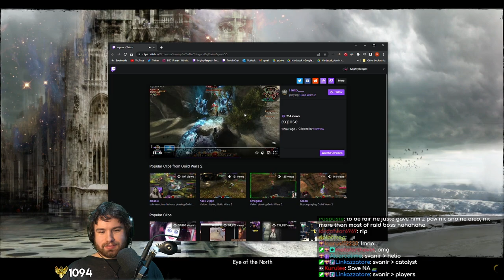EVERYONE'S STOPPED CARING! - The CLOWN FIESTA Monthly Automated Tournament!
It's that time of the month again! Catalysts appear to be off the menu for the February Monthly Tournament, but in their place we're treated to a whole new theme - apathy! Watch ahead to see a monthly tournament in which everybody just kind of couldn't be all that bothered, and the shenanigans which ensue as a result.

00:00:00 - Swiss Round 1
00:17:11 - Swiss Round 2
00:35:20 - Swiss Round 3
00:53:03 - Swiss Round 4
01:09:10 - Swiss Round 5
01:28:44 - Quarterfinals
01:45:22 - Semifinals
01:58:58 - Grand Finals
02:08:44 - Winners' Interview